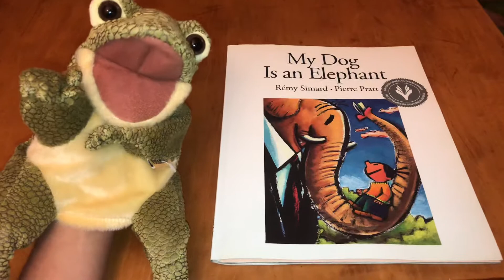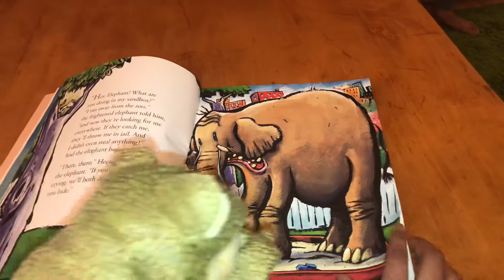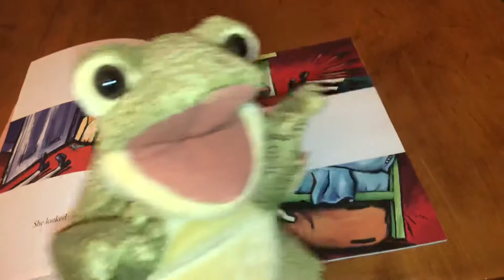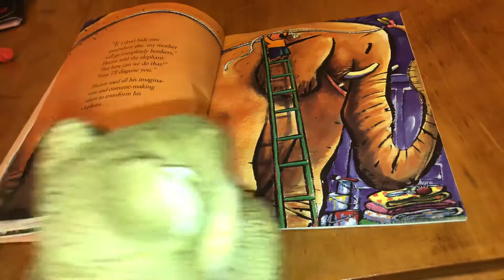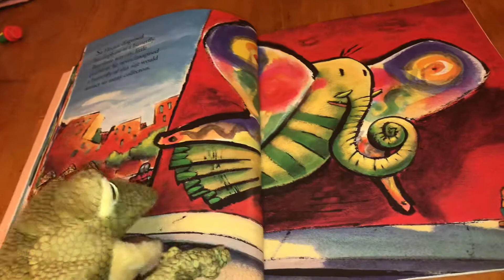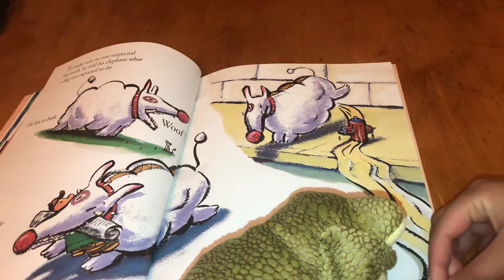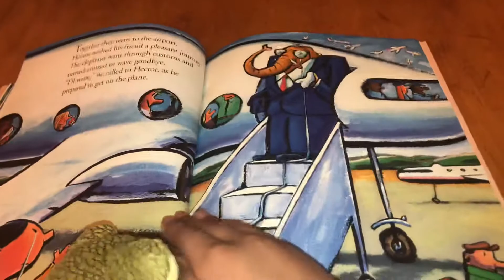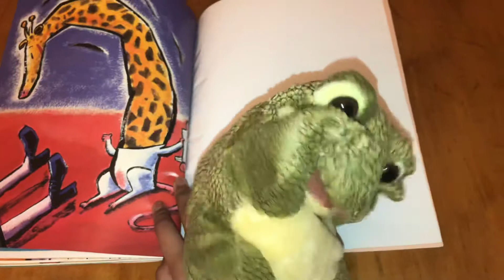My Dog Is An Elephant read aloud/ Children story book by Rémy Simard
An elephant who escaped from the zoo is looking for a place to hide. A boy finds the elephant and brings take him home where the boys' mom keeps on fainting as soon as she sees him. The boy tried hiding the elephant in different places but his mother keep seeing him. The boy decides to disguise the elephant but it turned out that no matter how brilliant the disguise was there was always a drawback to it. In the end, both of them decided that the best place for an elephant is to go back to Africa. My dog is an elephant is a read-aloud storybook to young children to see how they would hide an elephant, be creative!!